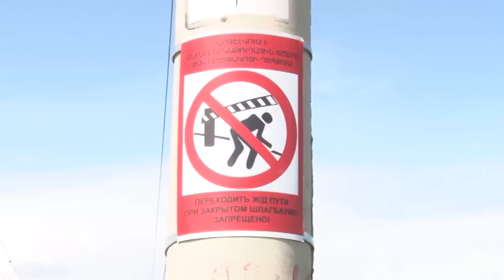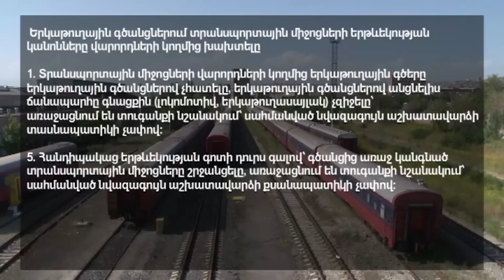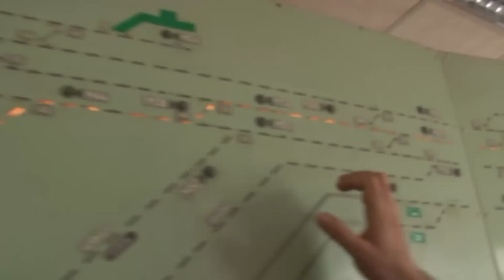Երկաթուղին և ոստիկանությունը